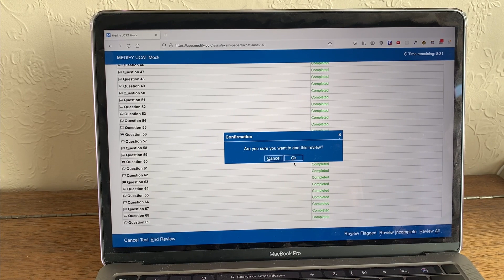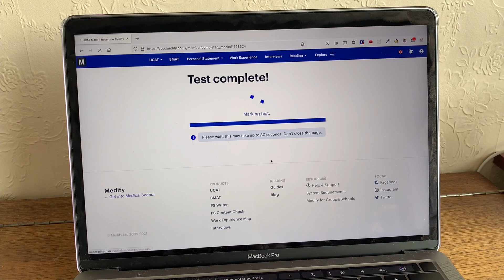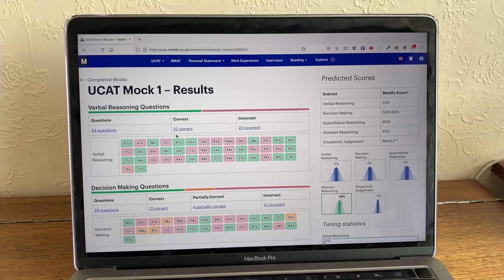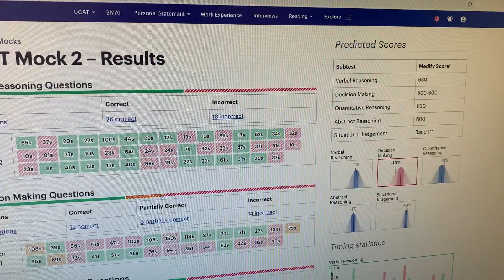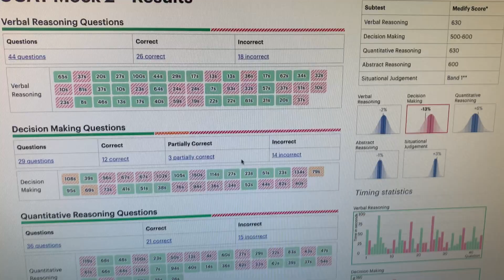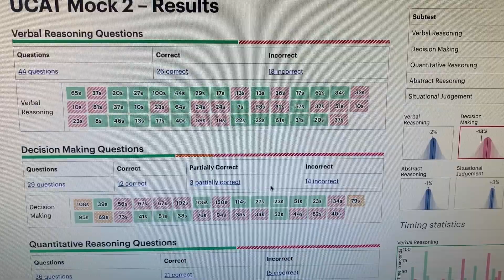The UCAT: My first mocks... 😨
Sorry about the audio quality in today's video, forgot to bring my microphone with me!

This is slightly old content, I've got some important updates coming in a video for this week. I'll keep you all posted!